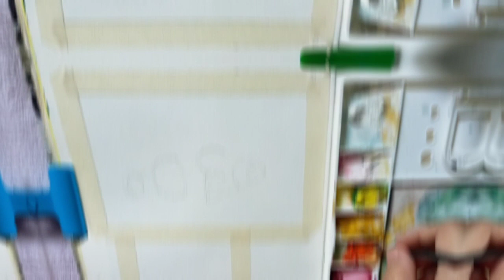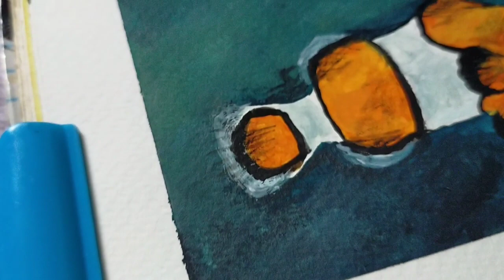EASY step-by-step Clown Fish and Jellyfish Gouache Painting Tutorial l Sketchbook Episode #14